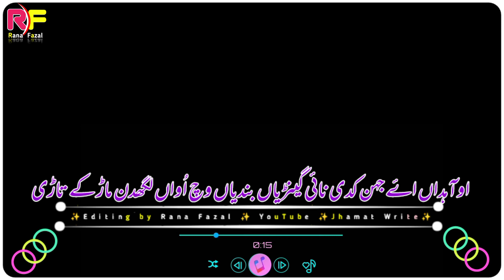New best panjabi black background status new latest what's app status video